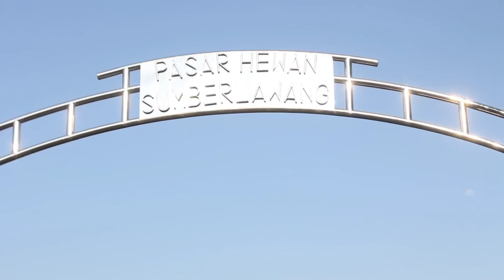bandrpl 17 Juta Sapi Pegon Hamil 8 Bulan Pasar Sapi Sumberlawang Seragen